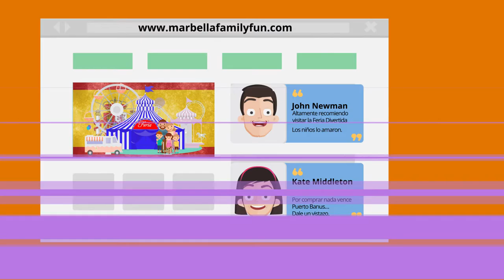MarbellaenFamilia.com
¿Estás en un negocio en Costa del Sol… buscando por más clientes?